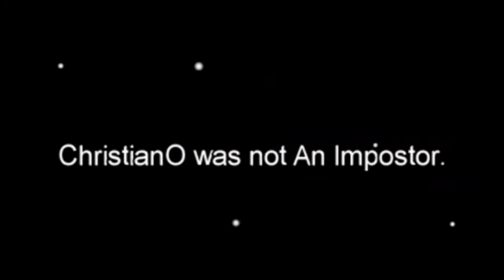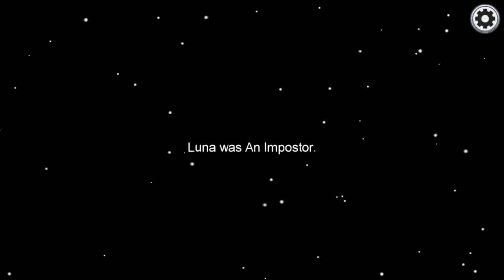Among Us Funny Moments: Press Or Be Pressed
This is what happens when the voice changers are brought out!
PS. I apologize for the mis-edit! I’m going to go hang my head in shame a proof watch all my videos...